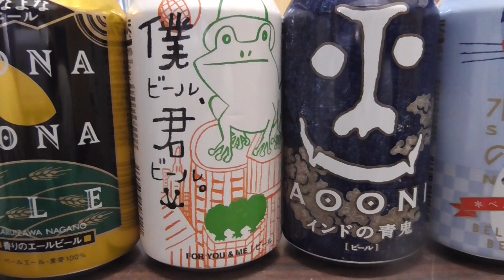ワンランク上のヤッホーブルーイングスの地ビール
メーカーものよりも濃くとまろやかさがあるのが特徴の地ビール。
行け行けどんどんの花火タイプか優良会社のどちらかだろうと思っていたのですが、なんと星野リゾートの子会社でした。
数年前まで星野佳路さんが自ら社長を務めていたそうです。
ふざけた？ユニークなネーミングですが、中身は一飲の価値があると思います。
個人的によなよな、僕ビール、インドの青鬼が一押し。